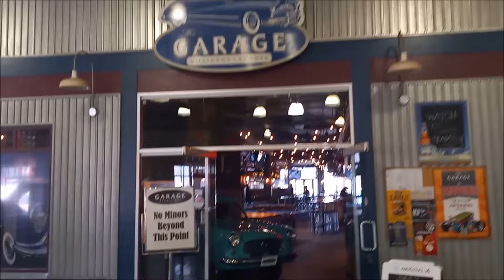Eau Claire Market Calgary April 23rd 2024 - Ready For Demolition